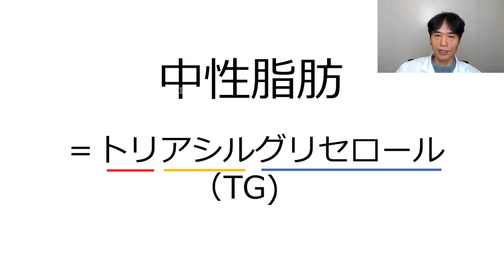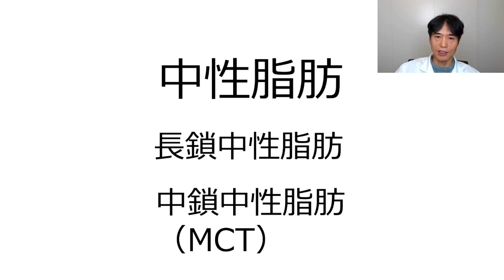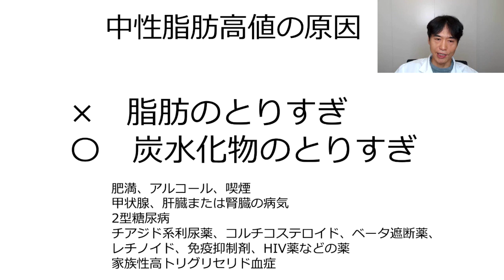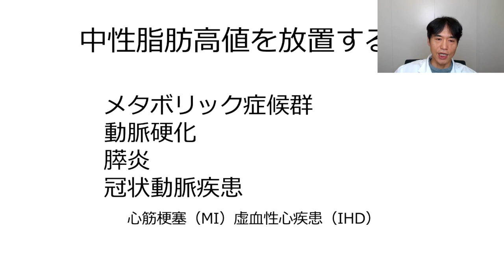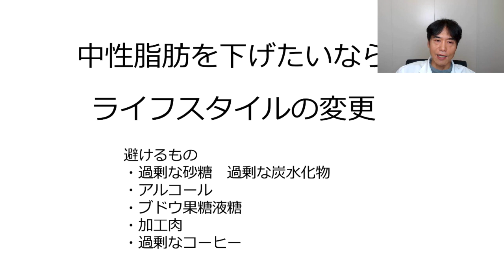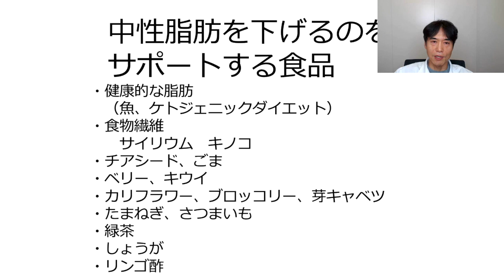健診で中性脂肪が高い・脂質異常症といわれたら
中性脂肪異常、コレステロール異常などの脂質代謝異常を
健康診断で指摘されたときは
ライフスタイルを変更するチャンスです！

🎁🎁🎁 　プレゼント　🎁🎁🎁

● 「腸内環境を整える7つのステップ」
● あなたの腸は大丈夫？「リーキーガット診断」ツール

無料メールマガジンから
毎日順番に配信します

メールマガジン登録

【LINE登録　特別プレゼント✨】

①
あなたの腸は大丈夫？「リーキーガット漏れ漏れ重症度」診断
リーキーガットに陥っている可能性は何％？
現実の数字を知ってください

②
健康的なファスティングはエネルギーも上がり
ダイエットにも最適

③
アンチエイジングのために

④
腸のことをもっと知りたい

を無料プレゼント✨

LINE から不定期に
皆でする自宅ファスティング企画の
募集もします

～プレゼントの受け取り方法～
石黒成治とLINEでお友達になる♪
クリック✨

うまくいかないときは
QR コード送るのでメッセージください

2020/9/18 発売
Dr Ishiguro 初の著書
📕 ｢食べても太らず、免疫力がつく食事法｣ 📕
腸内細菌を意識した免疫力を上げる食事とは？

【自己紹介】
アメリカ最先端の予防医学を啓蒙
エネルギーを向上させ、薬に頼らない究極の健康法を指導するがん治療専門外科医

▶︎どうして外科医がSNSで情報を発信するのか？
　私の想いも書きましたので、時間があったら読んでください